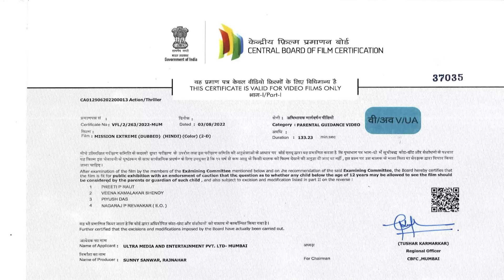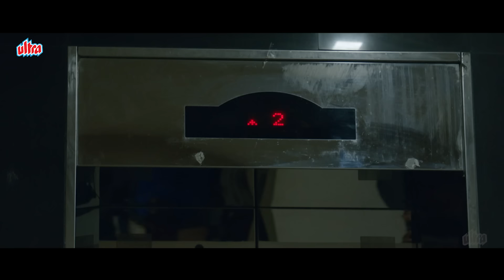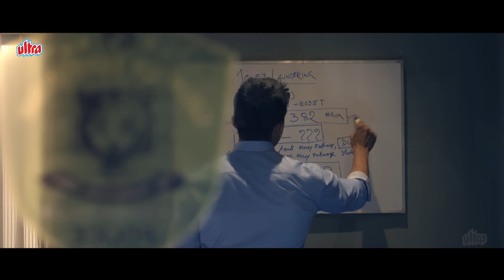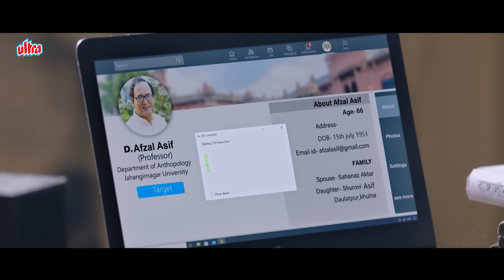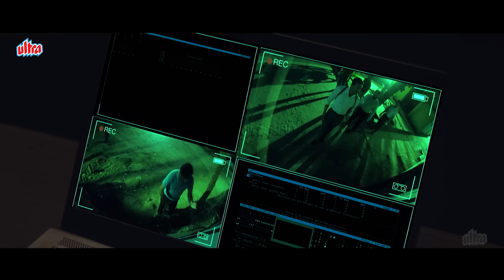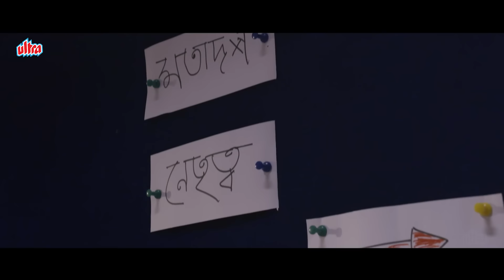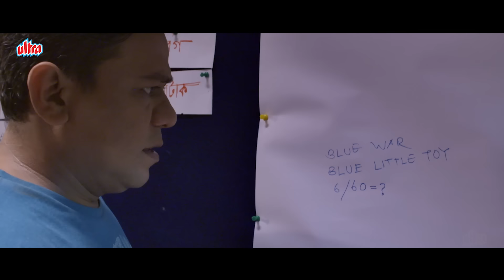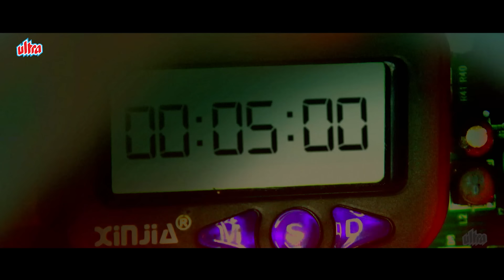WARRIORS (Mission Extreme) | Latest ACTION THRILLER Full Movie | Arifin Shuvoo, Oishee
Mission Extreme is a Bangladeshi Police Action Thriller Film produced by COP Creation and Mime Multimedia. It is jointly directed by Sunny Sanwar and Faisal Ahmed. The film stars Arifin Shuvoo, Oishee, Sadia Nabila, Taskeen Rahman, Misha Sawdagor, Sumit Sengupta in lead roles.

Starring : Arifin Shuvoo, Oishee, Taskeen Rahman, Sadia Nabila, Sumit Sengupta, Sudip Biswas Deep
Directed by : Sunny Sanwar, Faisal Ahmed
Written by : Sunny Sanwar
Produced by : COP Creation
Cinematography : Sudipto Mazumder
Edited by : MD Kalam